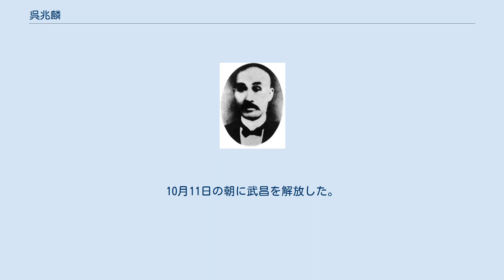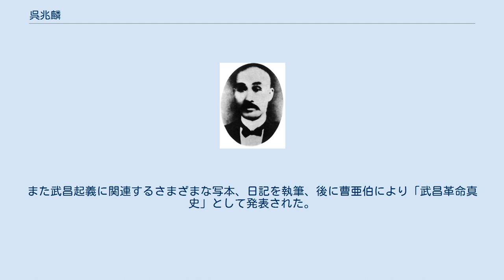呉兆麟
呉 兆麟（ご ちょうりん、1882年 - 1942年10月17日）は、中国の民主的革命者で武昌起義の指導者。
字は畏三、号は貴元、譜名は錫敏。
湖北省武昌県葛店岳陂村宗国嶺の出身。
 呉兆麟は農夫の家に生まれた。
父親は生計を立てるために野菜を栽培していた。
 1898年、湖北新軍工程営（工兵大隊）に入隊。
 1899年、工程営随営学堂に入学。
翌1900年に、工程営専科学校に入学。
後に工兵左隊長に昇進した。
 1906年、日知会に参加し、幹事および日知会工兵大隊代表を務めた。
翌年、湖北参謀学堂に入学し、職長になることを申し出た。
その一方で入学前後から極秘に「猛回頭」、「警世鐘」等の書を発行していた。
しかし萍瀏醴起義が失敗して日知会の同志たちが連座した事を知り、一度は意気消沈する。
 1909年の卒業後、呉兆麟は駐屯地に戻った。
新軍第八鎮工程営左隊隊官（中隊長）として楚望台の軍械庫防衛の任を果たしながら、革命を扇動した。
他には1906年に彰徳秋操演習、1908年に太湖秋操演習に参加している。
 1911年10月10日の夜、熊秉坤が工兵第八大隊を率いて蜂起、楚望台の武器庫を占領し、呉兆麟は湖北革命軍の臨時総指揮官に選出された。
呉兆麟・蔡済民・熊秉坤の三名は武昌起義の中心的指導者となった。
呉兆麟は冷静に戦局を分析し、軍紀の徹底を呼び掛けた。
 各部隊2000名以上の将兵を楚望台に集めたのち、鄺傑、馬栄、熊秉坤の各1隊に分け三方面から革命軍を指揮して湖広総督督署を攻撃、砲撃を行おうとしたが、電線が邪魔で目標が定まらなかった。
呉は予備隊の中から百名を選抜して突撃するとともに、督署後方に放火させ、火を目印に砲撃を開始させた。
10月11日の朝に武昌を解放した。
 10月11日正午、湖北諮問局は軍政府組織のため合同会議を開催。
現在の構成員では軍政府の威信が欠如すると考え、捕縛した黎元洪を都督に選出した。
黎元洪が拒否すると、呉兆麟は黎元洪を最高司令官たる都督として宣伝、湯化竜が民政総参長となった。
中華民国軍政府鄂軍都督府の成立後、呉兆麟は参謀部副部長となり、謀略処で戦略を担当した。
武漢防衛戦の際には4個防区・8個協民軍第一協統領を務め、漢陽の第1防区を担当した。
鄂軍都督府参謀副部長、部長、戦時総司令部参謀長等を務め、また蔡済民とともに川を渡って自ら漢口の前線で指揮を執った。
10月28日、黄興が戦時総司令として湖北省の漢陽を防衛に到着すると、呉兆麟は多くの人員を率い、民軍内部の調整、前線と鄂軍都督府の往来、戦闘計画策定に参加し、戦時における本部と鄂軍都督府関係を調整した。
11月1日、漢口は陥落し、呉及び参謀部員らは漢陽を全力で死守し増援を待つよう主張し、参謀数名と黄興の防備展開を支援した。
27日、漢陽が陥落すると、黄興は上海に逃れ、蔣翊武が戦時総司令官となり、呉兆麟と共同で武昌の防衛を行った。
戦況が不利となり黎元洪が葛店まで逃走すると、呉兆麟が武昌防衛の責任を負い、指揮を引き継いだ。
 12月17日に黎元洪が大元帥に選出されると、呉兆麟は鄂軍の参謀総長兼第五鎮統制に任命された。
南北和議の時は民軍戦時総司令として北伐計画を進めた。
 1912年1月9日に中華民国臨時政府が成立すると、呉兆麟は北伐第一軍司令官を務めた。
1月13日、呉兆麟は鄂軍の参謀長に任命された。
 1912年9月、北京政府は武将に陸軍将軍と勳二位、大綬嘉禾章、文虎章を授与した。
湖北省が武装解除された際に呉兆麟は任を解かれ、北京に移された。
 1913年秋に李烈鈞が湖口で袁世凱討伐の反乱を起こすと、呉兆麟は黎元洪より段芝貴との連絡参謀に任命された。
呉兆麟は現状に対する不満と袁世凱・黎元洪、そして孫文率いる中華革命党への不信から政治的世界を去り、湖北に戻って社会福祉に従事した。
 呉兆麟は1922年、湖北省で樊口堤防の建設を指揮、越河を開き、民信門・民生門・王唐黄堤などの堤防を建設、3年後に完成した。
 1922年、呉兆麟は「武昌新海革命同志会」の議長に公選され、武昌首義公園建設を提案した。
 1923年2月15日、呉兆麟は将軍府将軍に任命された。
 晩年の呉兆麟は、日知会の旧友である張純一らと仏教の経典を勉強し、「心治即国治」「心安即国安」を主張した。
 1938年10月に日本軍が武漢を占領した際、呉兆麟は慢性喘息のために武漢に残り、毎日読経を行った。
呉兆麟は日本側より元国...